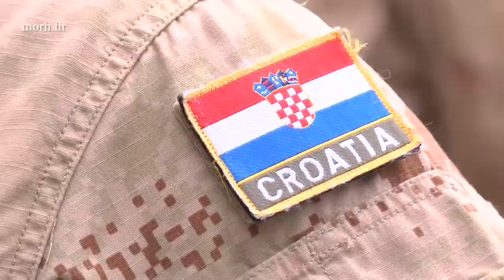Svečano ispraćen 9. hrvatski kontingent u misiju u Afganistan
Svečani ispraćaj 9. hrvatskog kontingenta (HRVCON) u misiju potpore miru Resolute Support u Afganistan održan je u petak, 31. kolovoza 2018. godine u vojarni "Pukovnik Marko Živković" na Plesu.